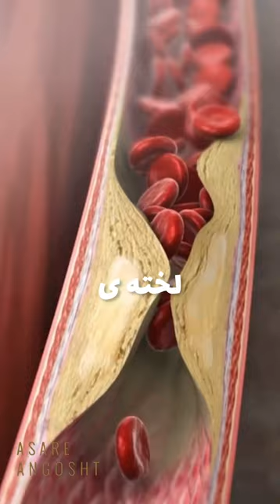این مرد سه روز بدون توقف بازی میکنه، این اتفاقیه که برای بدنش میفته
«منابع این ویدیو»

[0] Matthews JC, et. al. Acute Right Ventricular Failure in the Setting of Acute Pulmonary Embolism or Chronic Pulmonary Hypertension: A Detailed Review of the Pathophysiology, Diagnosis, and Management. Curr Cardiol Rev. 2008 Feb; 4(1): 49–59. @t

[1] Wijdicks EF et. al. Practice parameter: prediction of outcome in comatose survivors after cardiopulmonary resuscitation (an evidence-based review): report of the Quality Standards Subcommittee of the American Academy of Neurology. Neurology. 2006 Jul 25;67(2):203-10. @t

[2] Zandbergen EG. et. al. Systematic review of early prediction of poor outcome in anoxic-ischaemic coma. Lancet. 1998;352(9143):1808. @t

[3] Flinterman LE. et. al. Long-term survival in a large cohort of patients with venous thrombosis: incidence and predictors. PLoS Med. 2012 Jan;9(1):e1001155. Epub 2012 Jan 10. @t

[4] Jaff MR, et. al. Management of Massive and Submassive Pulmonary Embolism, Iliofemoral Deep Vein Thrombosis, and Chronic Thromboembolic Pulmonary Hypertension. Circulation. 2011;123:1788–1830. @t

[5] Wang C et. al. Efficacy and safety of low dose recombinant tissue-type plasminogen activator for the treatment of acute pulmonary thromboembolism: a randomized, multi center, controlled trial. Chest 2010; 137(2): 254-62. @t

[6] Araoz PA et. al. Pulmonary embolism: prognostic CT findings. Radiology. 2007 Mar;242(3):889-97. @t

[7] Burman ED, et. al. Pulmonary artery diameters, cross sectional areas and area changes measured by cine cardiovascular magnetic resonance in healthy volunteers. J Cardiovasc Magn Reson. 2016; 18: 12. @t​